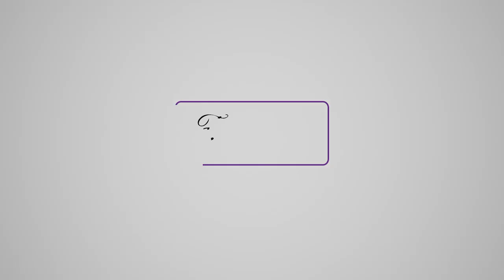F.Lorée et Matteo Trentin : histoire d'une collaboration / Story of a collaboration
Après plus d’un an de travail main dans la main avec le hautbois solo de l’Opéra de Lyon, la Maison F.Lorée a abouti à un instrument qui répond totalement aux besoins de l’artiste.

Découvrez ce portrait, diffusé en avant-première lors du Congrès de l’AFH/READ à Lyon le 23 octobre 2021.

After more than a year working hand in hand with Matteo Trentin, first Oboe of the Lyon Opera, F.Lorée has reached an instrument that meets the artist’s needs entirely.

Discover this portrait, that was screened for the first time during the AFH/READ Congress in Lyon (France) on October 23rd, 2021.

Production : EyeConnexion Productions
Réalisation/Direction : Geoffrey Fighiera
Photographie/Photography : Alexandre Bloch
Son/Sound : Vincent Perret